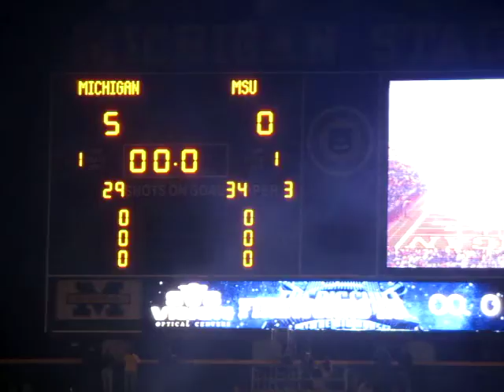Big Chill at the Big House firworks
UofM beats MSU 5-0 in the largest outdoor hockey game ever.  Fireworks video shot with a Canon PowerShot SX210 in standard definition (HD compression does terrible things to grain in high-ISO video)